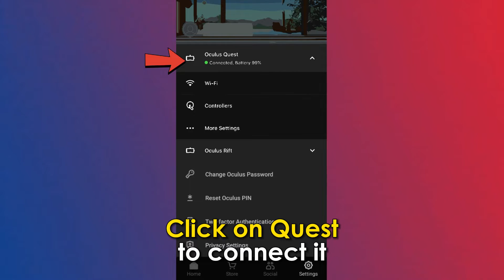How To Turn On Oculus Quest Developer Mode (How To Enable Developer Mode On Oculus Quest)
How To Turn On Oculus Quest Developer Mode (How To Enable Developer Mode On Oculus Quest). In this video tutorial I will show how to turn on Oculus Quest developer mode.

Turning on Oculus Quest developer mode from the App.
You need to first register on the Oculus website as a developer before enabling the developer mode. Here are the steps to follow;
1. Turn your headset on.
2. Locate your Oculus App from your device and open it by signing in.
3. At the bottom right, you will see settings, and click on it.
4. Click on Quest to connect to it.
5. From the device list, click More Settings.
6. Click on developer mode from the list
7. Toggle the developer mode on.
8. Exit from settings and reboot the Quest.
9. When the Quest turns on, confirm the developer mode is enabled by using the quest settings menu and check for the developer category.

Enable developer mode directly from your quest headset.
In case you cannot use the Oculus App, you can turn on the developer mode from the headset. Verify your account first before going to the headset.
1. Go to settings.
2. Click on systems.
3. Then click on the developer and turn the USB Connection Dialog option on.